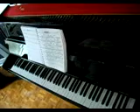Nebs - Misty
One of my favorite ballads.  I don't do it much justice but I love it nonetheless :)